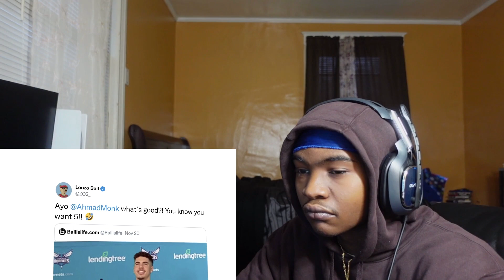How NBA Players Picked Their Jersey Numbers...